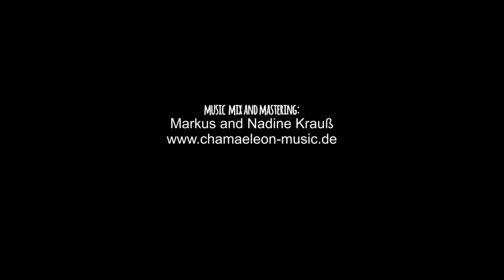(Jasmin Faridi & Jose' Angel Barberena Riera) MIR IST LANGWEILIG!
ein Spaß-Song, entstanden aus dem Witz der heutigen Begebenheiten!